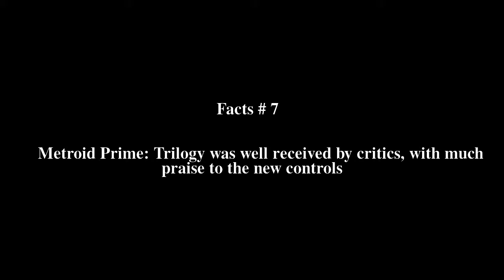Metroid Prime: Trilogy Top # 7 Facts